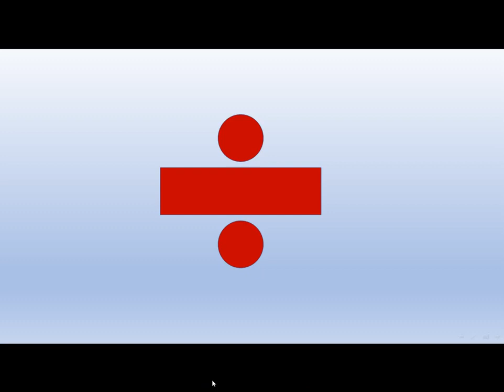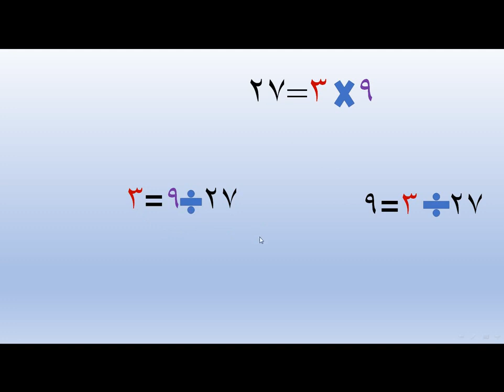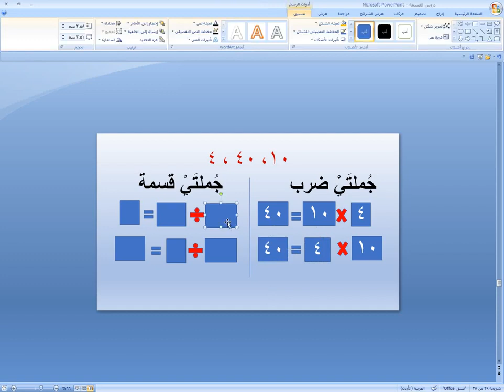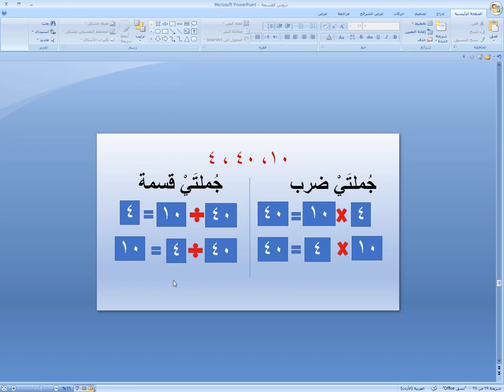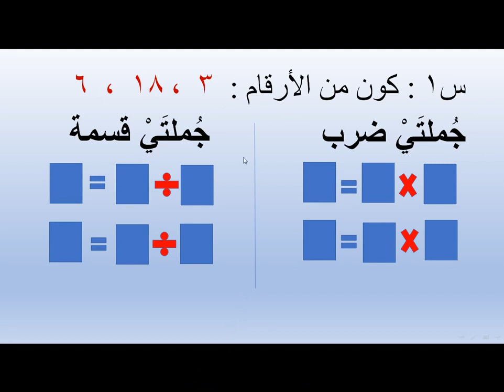الصف الثاني_الرياضيات_القسمة(حصة يوم الاربعاء)